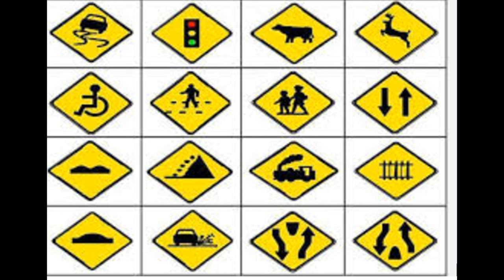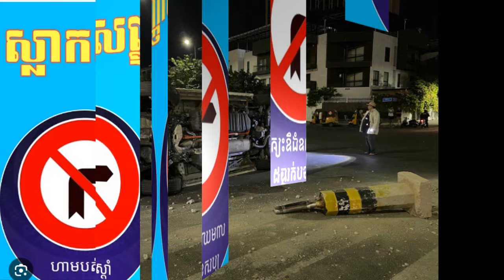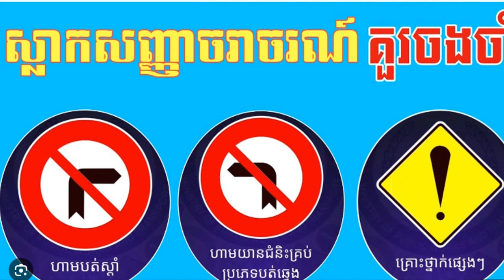Kdei Chas Village, Sangkat Bak Kheng, Khan Chroy Changva, Phnom Penh#41